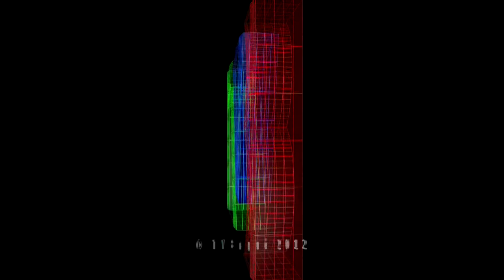Pregó de la Festa Major de Fornells (HD)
El President de la Generalitat de Catalunya ha set el pregoner de la Festa Major de Fornells, degut als quasi 50 anys que fa que estiueja a la població.